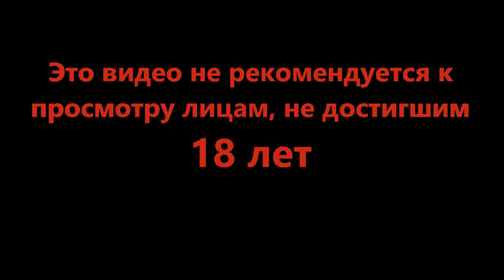Портовые крысы - A Plague Tale Requiem #7